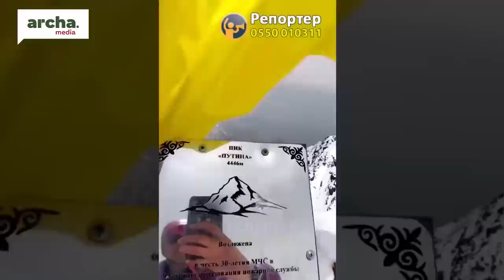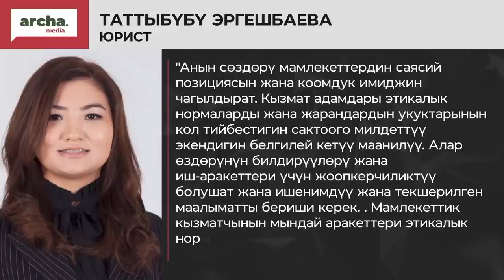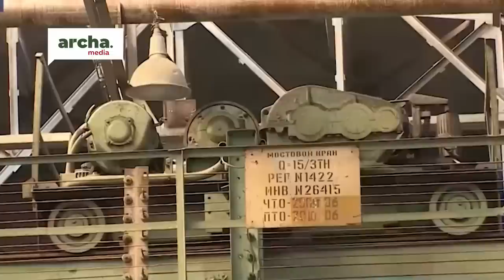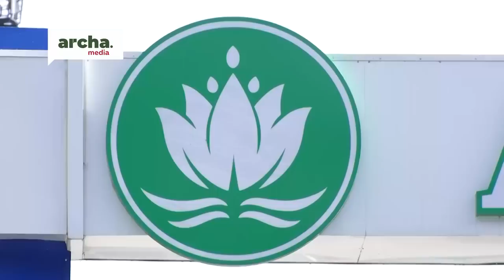Бир райондун СВЕТИН бир жеген майнинг иштеп жатканын ЖАПАРОВ тастыктады//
🔹 Ысык-Көлдө толкун алып кеткен үч өспүрүм куткарылды
 🔹Жеңиш чокусуна чыккан альпинисттер белгисиз болууда
 🔹Президент Жапаров майнинг боюнча жооп берди
 🔹Иса Өмүркулов имаратын буздурууга каршы чыкты